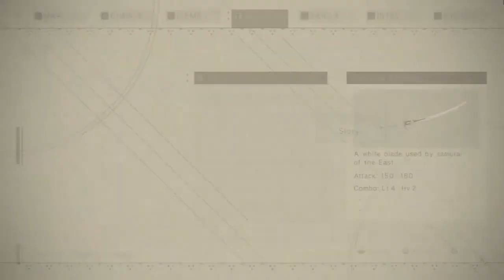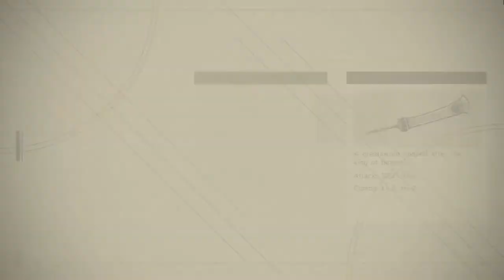A-3 Chilling in the Open World - ScarfPLAYS Nier Automata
Robots have covered earth's surface and the only way to defeat them are with more robots! Sexy human shaped robots with swords and gundams and bullet hell sequences.

Nier: Automata is a Spectacle Fighter Bullet Hell developed by Platinum Games and published by Square Enix.